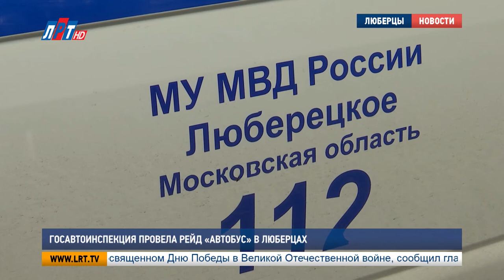Госавтоинспекция провела рейд Автобус в Люберцах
Масштабный  рейд «Автобус» прошел на днях в Люберцах.  Сотрудники ГИБДД  проверили автобусы и маршрутки. На вокзалах, стоянках и прямо на остановках инспекторы осмотрели документы водителей, а так же состояние транспорта.  О результатах рейда в нашем сюжете.

14 дорожно- транспортных происшествий в прошлом году и 9 в этом было выявлено сотрудниками ГИБДД  с участием  пассажиро- перевозчиков Московской области.  На сегодняшний день – это  самое большое количество ДТП в Люберцах за столь короткий срок.  В связи с этим инспекторы технического надзора  проводят  оперативно-профилактическое мероприятие под условным названием «Автобус», и проверяют  состояние  транспортных средств.

Помимо всех необходимых документов, инспекторов интересует наличие и исправность внешних световых приборов,  а  также проверяют  условия перевозки пассажиров. А именно,  наличие двух огнетушителей, медицинской аптечки и знака аварийной остановки.

Третья маршрутка- и  инспектор ГИБДД находит серьезное техническое нарушение.

Алексей Поляков, государственный инспектр технического надзора ОГИБДД  МУ МВД России «Люберецкое»:
" Как мы видим, данное транспортное средство у нас не исправно. А именно, не исправен дальний свет фар. Что по ПДД квалифицируется как неисправность, при которой эксплуатация данного транспортного средства запрещена".

В отношении пассажиро-перевозчика  составлен протокол, и вынесен штраф в размере 500-сот  рублей.  Теперь водитель  не имеет права  перевозить пассажиров до тех пор, пока не устранит неисправность.

Мария Кузмичева, корреспондент:
" Только за первый час рейда было проверено 15 маршруток. Из них 2 маршрутки оказались с техническими нарушениями".

А за две недели проведения рейда инспекторы ГИБДД  выявили  технические неисправности  у более 500-сот  маршруток.

Светлана Сидорова,  госинспектор по пропаганде  БДД  ОГИБДД  МУ МВД России «Люберецкое»:
" По состоянию на 4 месяца уже проведено более 30 проверок, по результатам которых выдано более 35 предписаний и составлено 89 административных протоколов по различным нарушениям на должностных лиц".

Операция «Автобус» продлится до 11 мая. Основная цель проводимых рейдов – снижение уровня аварийности на пассажирском транспорте.

Мария Кузмичева, Петр Пономаренко